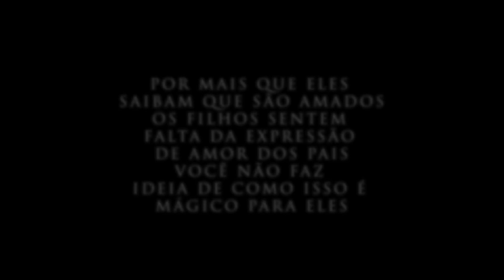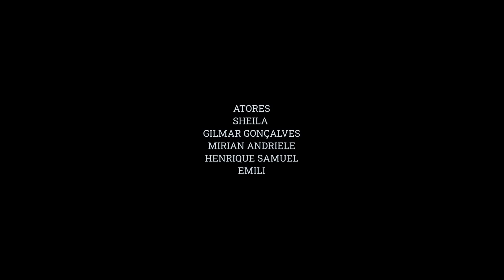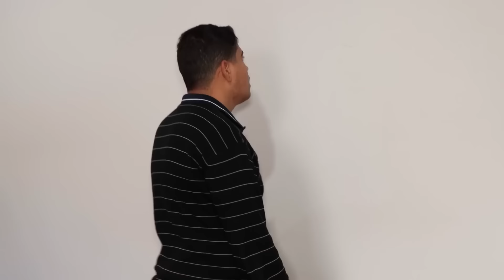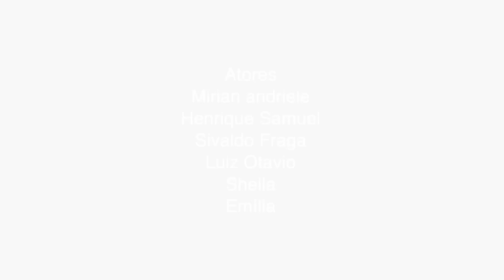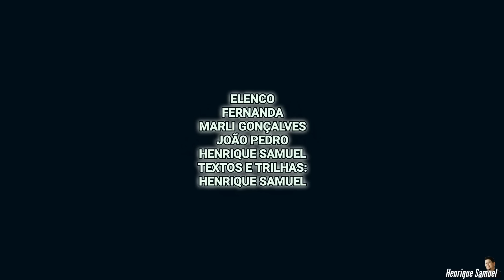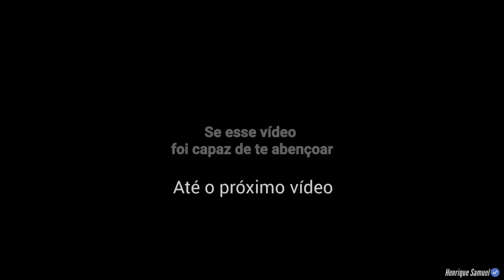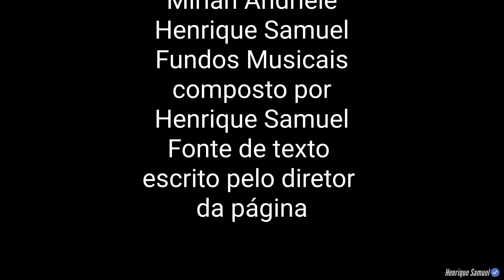Filme Será que eu cuidei e Eduquei meus Filhos l HS Produções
Esse filme compilado vai te ajudar a rever os conceitos que você tem aplicado na educação do seu filho, e nos cuidados que deves ter quando eles querem alertar algo prejudicial a eles, as vezes sua inocência, pode não os ajudar a falar aquilo que precisa, fazendo ser mais necessário dar-lhes mais atenção e importância.